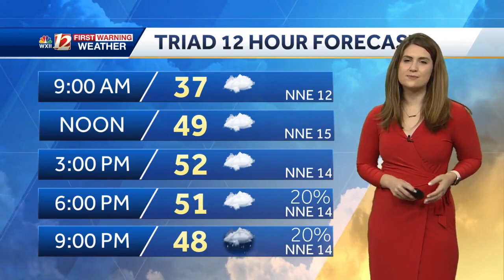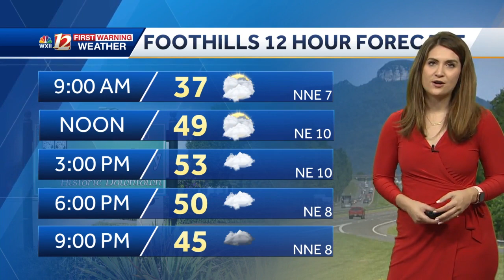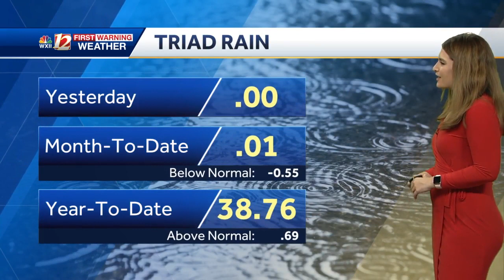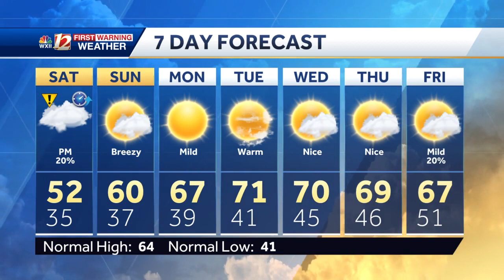WATCH: Cold Saturday With Slight Chance For Showers Late Day